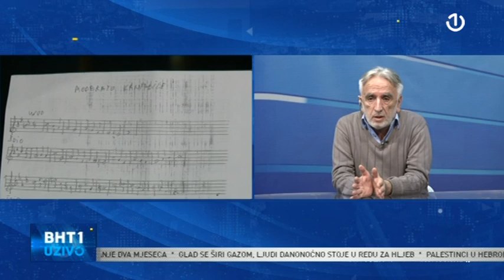Gost BHT1 Uživo bio je Milenko Karović, osnivač i dirigent Omladinskog hora Zenica